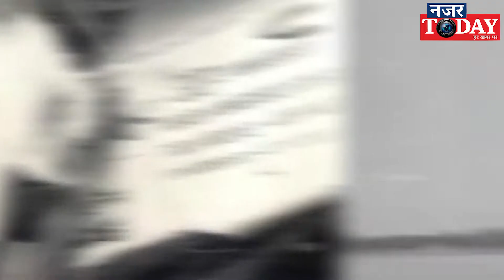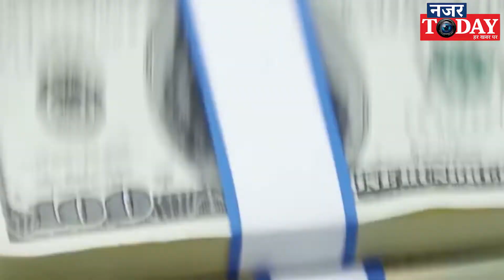TATA Empire की 7 कहानियां.. जिसने देश को गर्व करने के लिए बहुत कुछ दिया।